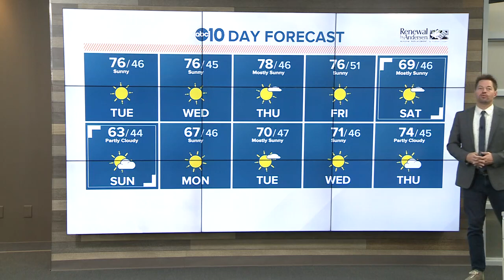Morning Headlines: February 25, 2020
Morning Headlines: February 25, 2020 | Watch MorningBlend10 weekdays at 5-7 a.m. and Morning Blend's ExtraShot at 11 a.m. for everything you need to know!